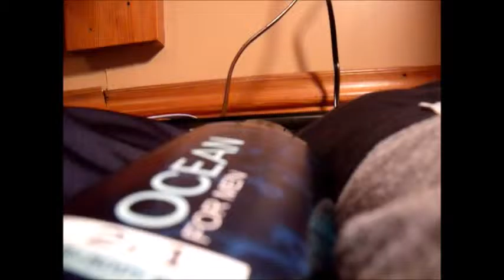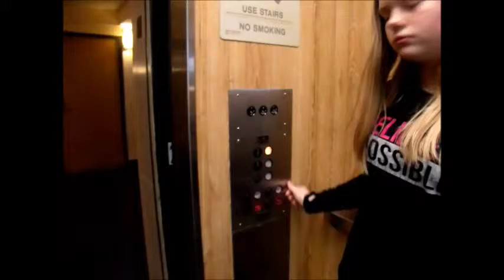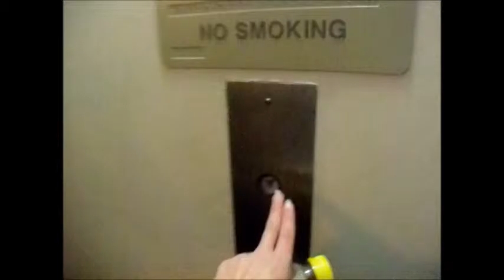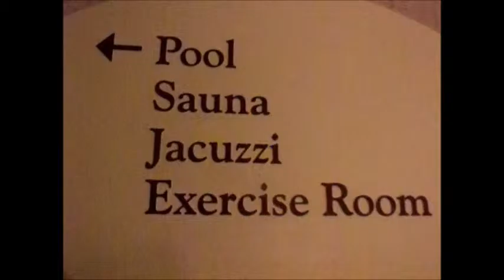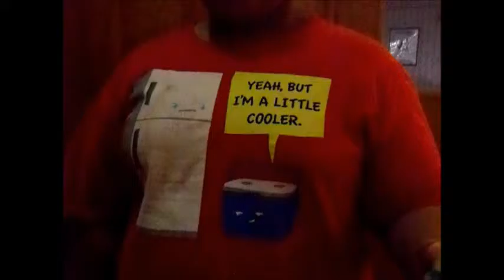trip to Ambassador hotel